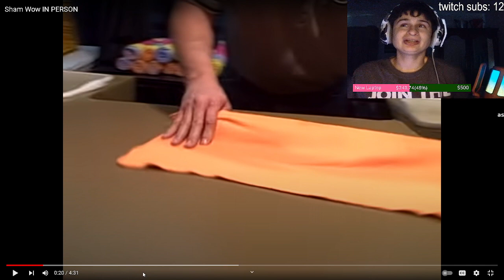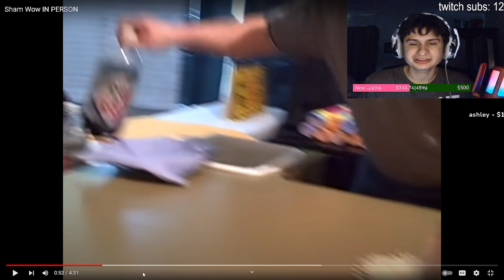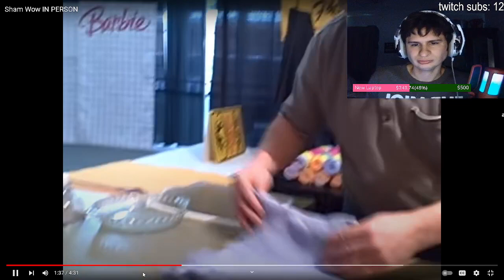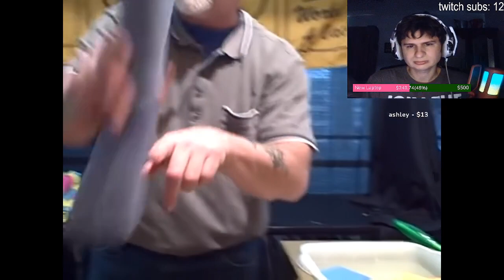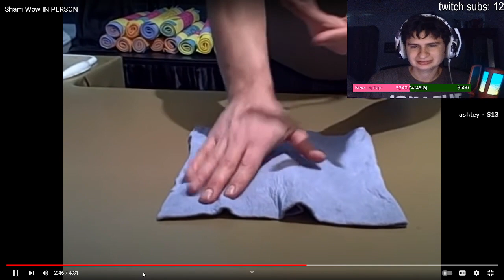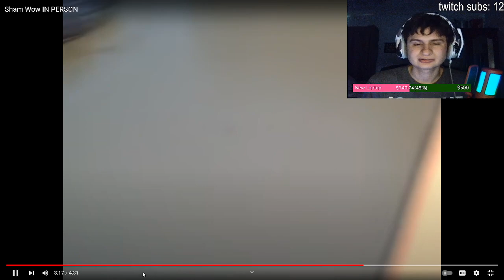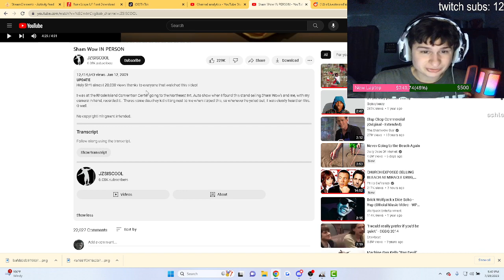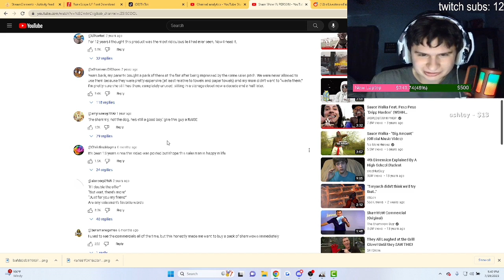Fanof reacts to SHAMWOW in person